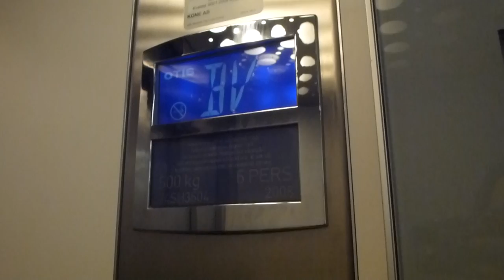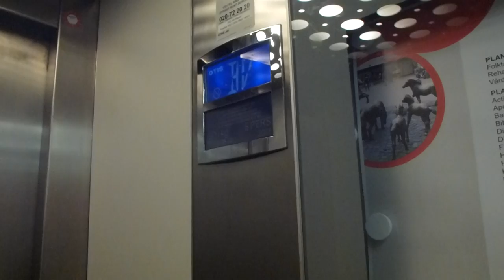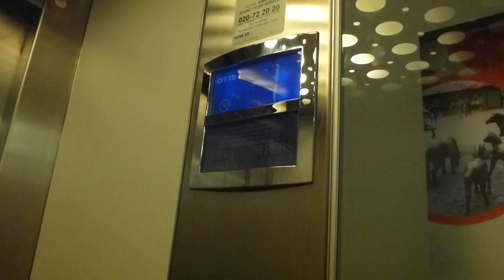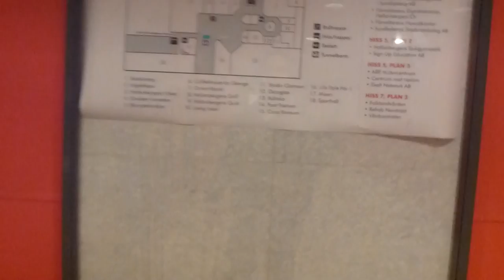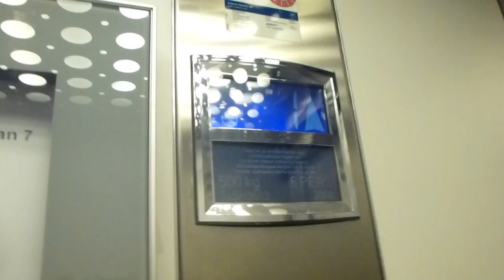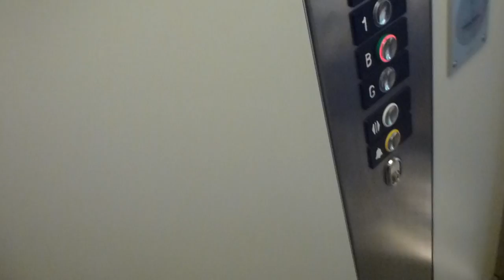KONE Traction elevator, OTIS Mod @ Hallonbergsplan 7